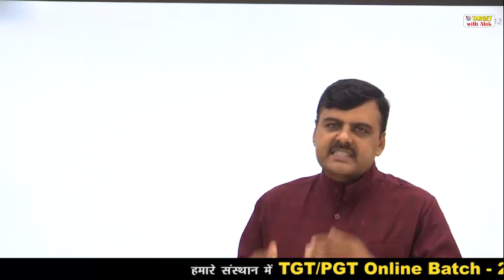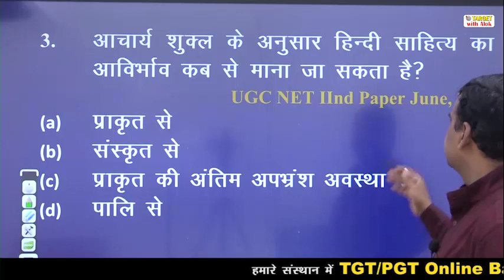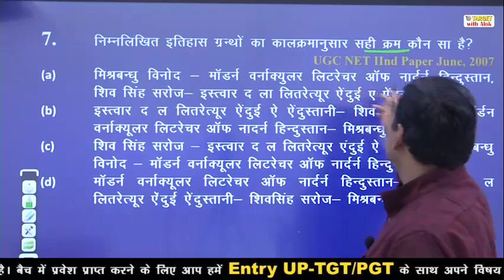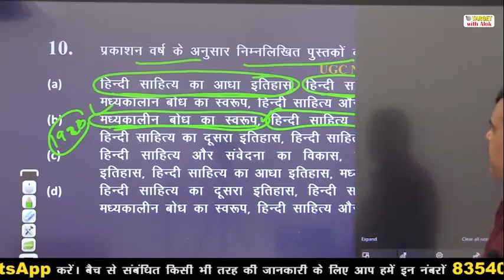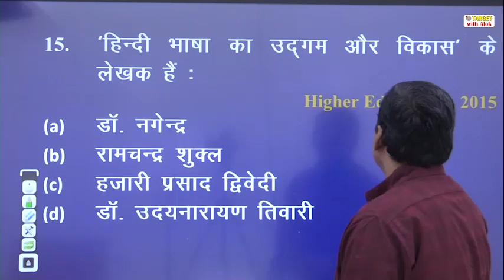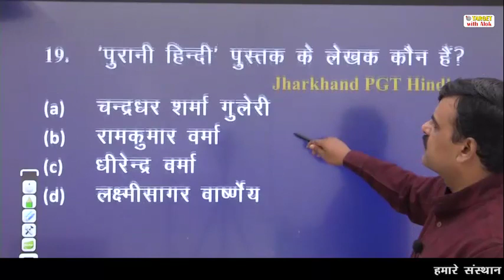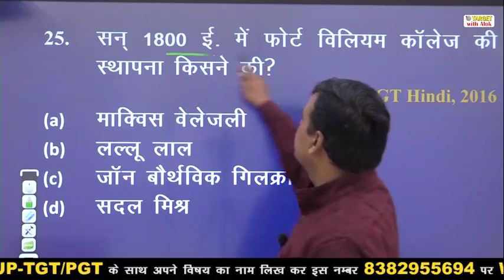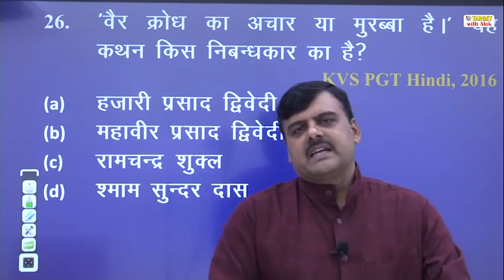TGT / PGT EXAM 2020।। हिंदी || हिन्दी साहित्य टेस्ट || Target with Alok